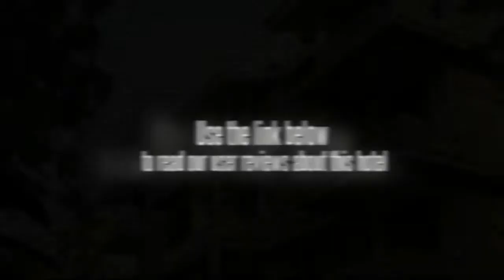Jewel Inn Calangute